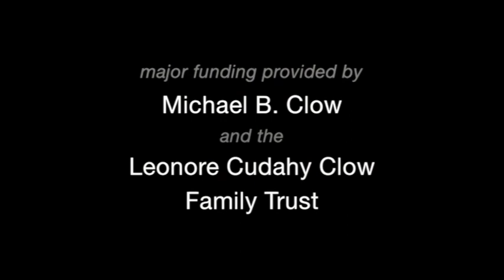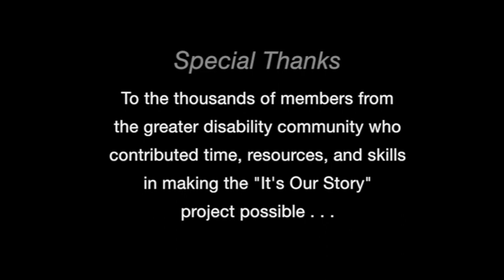An Olmstead Story from South Carolina P.6/29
Harriet McBryde Johnson reflects on the advocacy created with Charlie Condon in South Carolina for Olmstead v. L.C., the landmark Supreme Court de-Institutionalization decision in 1999

Credits:

grown, bottled, and produced by
Scott Cooper

major funding provided by
Michael B. Clow
and
The Leonore Cudahy Clow Family Trust

The ADA Legacy Project
with support by
Mark Johnson
Kristen Vincent

Harriet McBryde Johnson

grant development
Victor Santiago Pineda, Ph.D.
David Radcliff

youtube channel developer
Spencer Siebert

web development
Erik Barthel
Lien Phan
Jinandra Mudhale

curriculum development
Frank Odasz
Suzanne Stolz

ios senior entrepreneurial fellow
Gordon Fuller

mr. fuller's executive assistant
Kealoha Gardener

ios management by
The Victor Pineda Foundation

special thanks to:
The thousands of members from the
greater disability community who contributed
time, resources, and skills in making
the "It's Our Story" project possible

inspired by and dedicated to
Eric Andrew Clow
for our friends, forever dear

2005 – 2015,
It’s Our Story, LLC